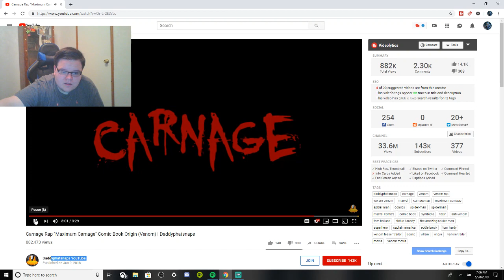Carnage DaddyPhatSnaps Rap REACTION!!!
The Origin  of Carnage in Rap Form!!!